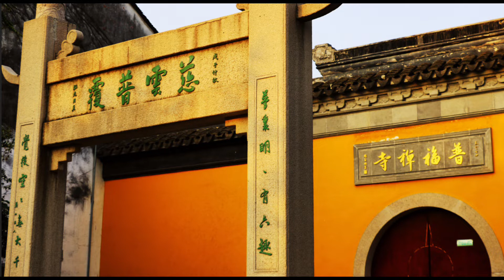leggilacinachallenge #2. Il Sogno della Camera Rossa-Classico della letteratura cinese